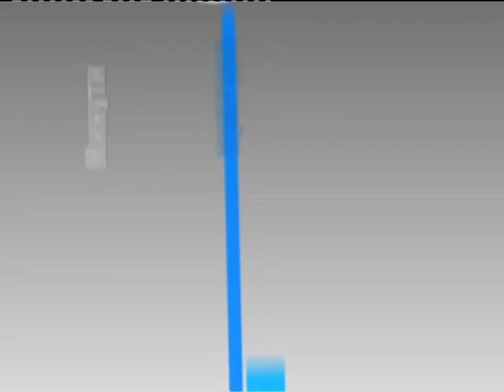Тв "Черно море"- Минути за култура- гостува музиканта Христо Василев 16.02.2016